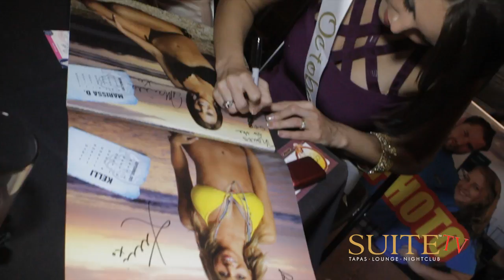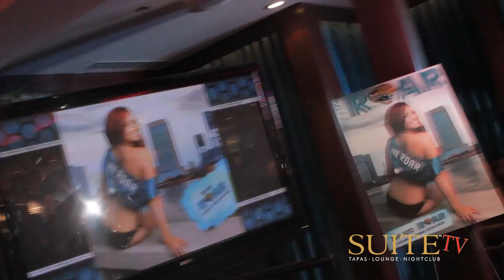Jacksonville Jaguars Cheerleaders The ROAR at SUITE